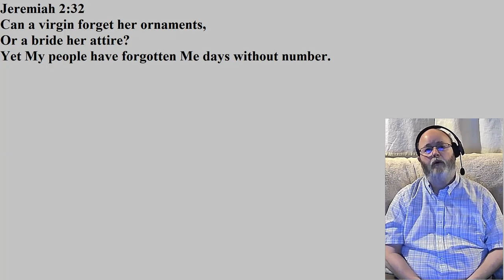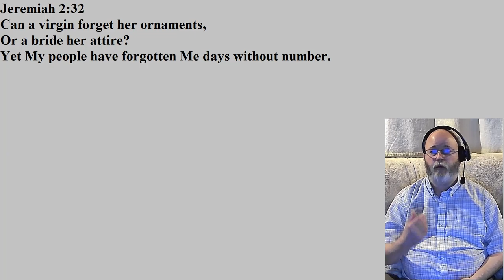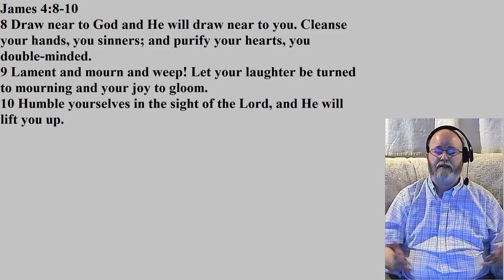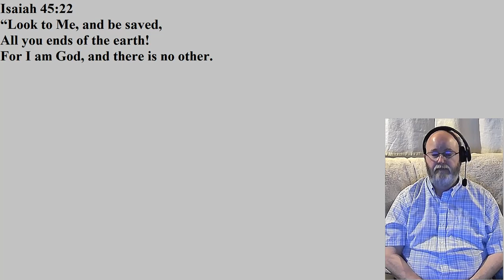Time With God